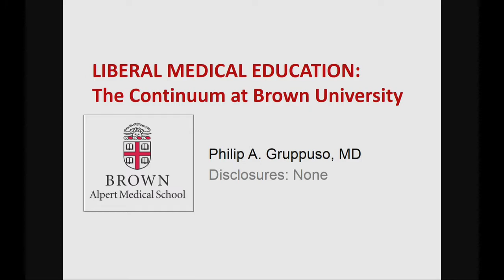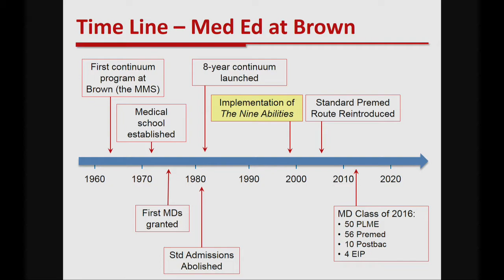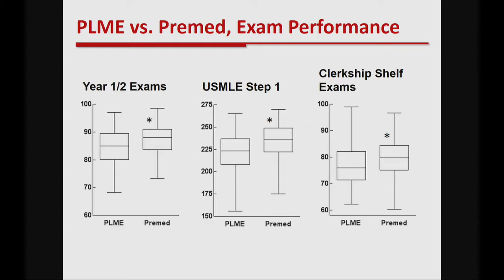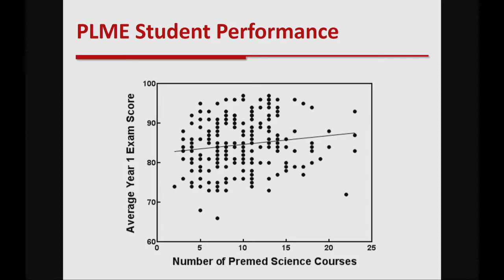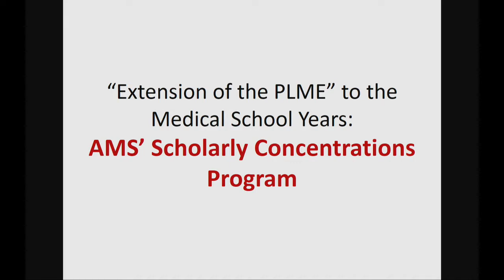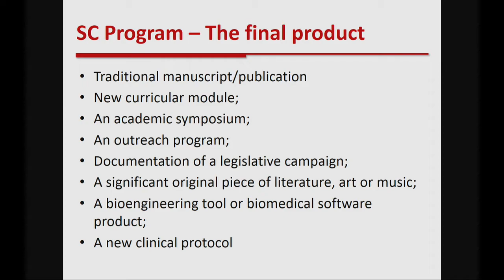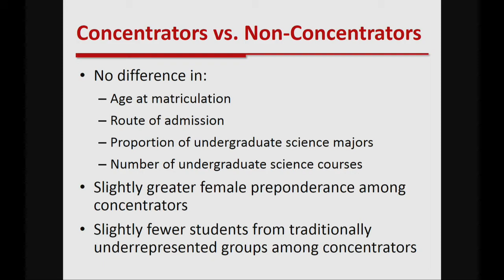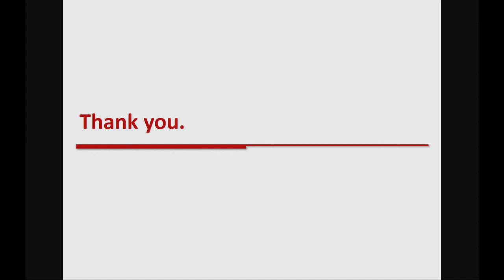Liberal Medical Education: The Continuum at Brown University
“Liberal Medical Education: The Continuum at Brown University” presented by Dr. Philip A. Gruppuso, MD, Professor of Pediatrics, Professor of Molecular Biology, Cell Biology and Biochemistry at the Warren Alpert Medical School of Brown University.